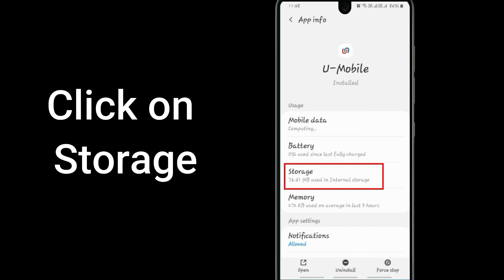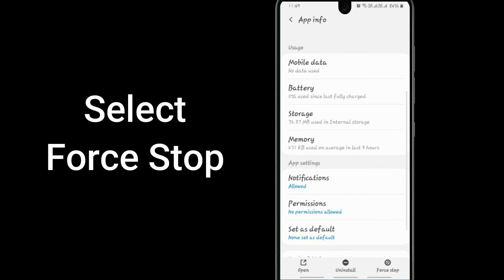Fix Auto Crashing Union Bank App/Keeps Stopping App Error in Android Phone|Apps stopped on Android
If you are having trouble with Union Bank app Keep Closing/keep crashing or applications automatically close, android app keep closing unexpectedly or have questions of why do my app keep crashing android.Please follow the same procedure which is very helpful for resolved this problem to run the Union Bank app again.